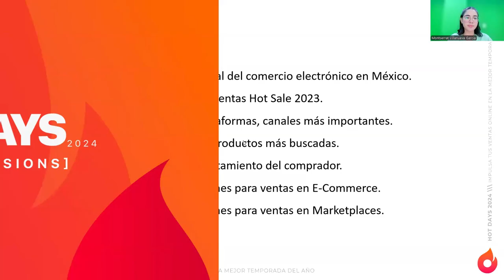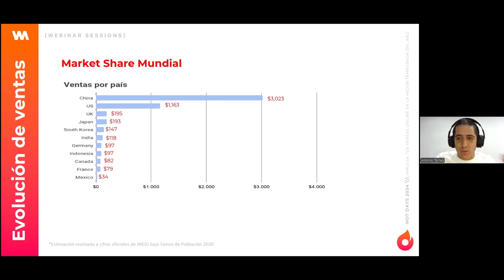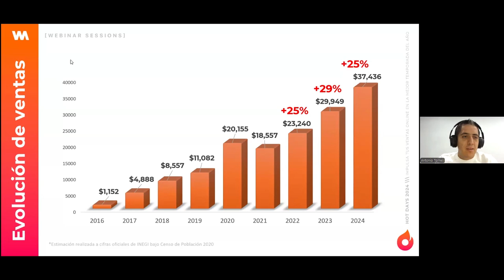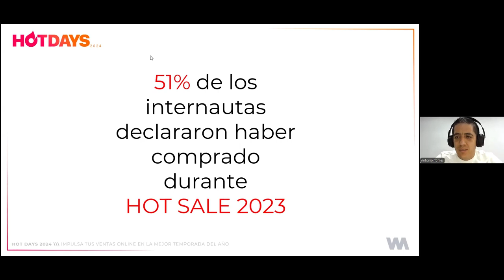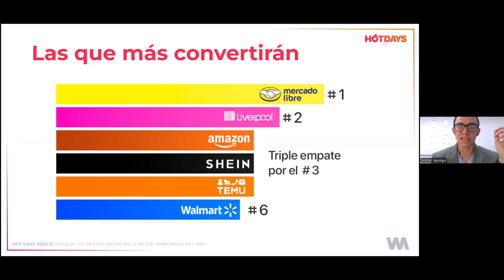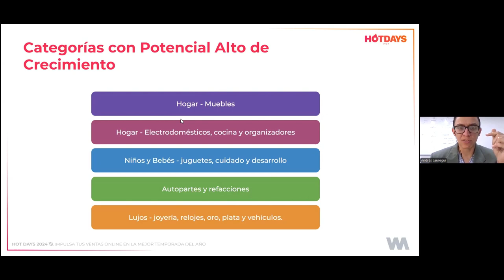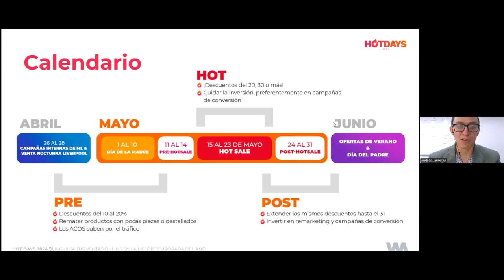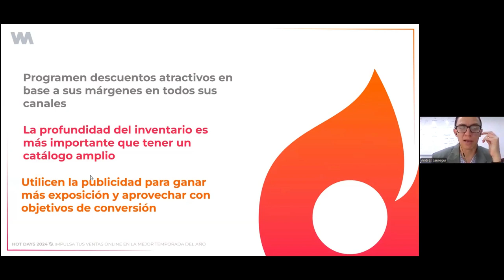[LIVE WEBINAR] Hot Days 2024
Una sesión única con especialistas activos en estrategia y gestión de diversos negocios online para conocer de actualidad el panorama y las expectativas del comercio electrónico en la temporada así como las tácticas y las recomendadas para enfrentar con éxito las fechas de mayores ventas online en México de MAYO y JUNIO incluyendo Hot Sale 2024.

Temas en el Webinar:
🔥 Panorama actual del E-Commerce en México.
🔥 Resultados de ventas Hot Sale 2023.
🔥 Análisis de plataformas, canales más importantes.
🔥 Categorías de productos más buscadas.
🔥 Perfil y comportamiento del comprador.
🔥 Recomendaciones para ventas en E-Commerce.
🔥 Recomendaciones para ventas en Marketplaces.

Aprende con los expertos a trazar objetivos y metas para crecer en ventas.